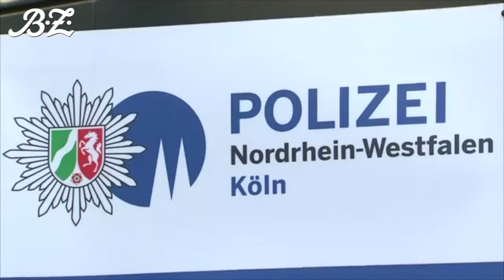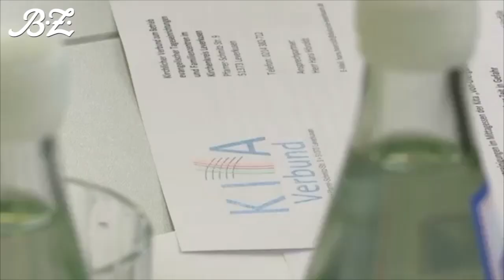Putzmittel im Kita-Essen - Einrichtung erstattet Anzeige gegen Unbekannt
Laut Polizei gibt es einen vagen Anfangsverdacht gegen eine Mitarbeiterin. Die Kinder kamen laut Kitaleitung aber nicht mit dem Essen in Berührung.